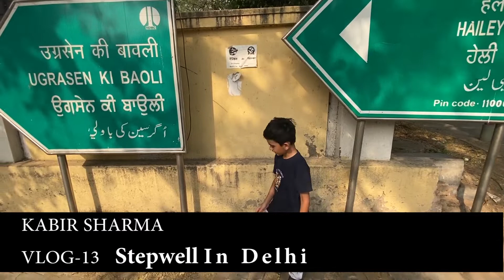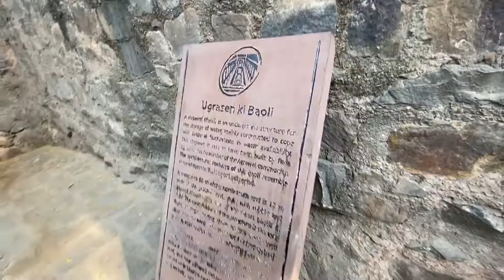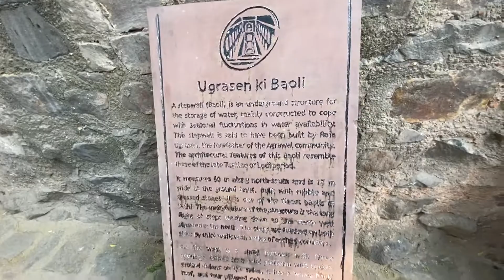Stepwell In Delhi : Agrasen Ki Baoli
Agrasen Ki Baoli (also known as Ugrasen Ki Baoli; transl. Baoli of Agrasen) is a 60-meter long and 15-meter wide historical step well in New Delhi, India.
Located on Hailey Road, near Connaught Place, Jantar Mantar, it was designated a protected monument by the Archaeological Survey of India (ASI) under the Ancient Monuments and Archaeological Sites and Remains Act of 1958. Although there are no known historical records to prove who built the stepwell, it is believed that it was originally built by the legendary king Agrasen, and the present architecture hints at it being rebuilt in the 14th century during the Tughlag or Lodi period of the Delhi Sultanate. The Baoli is open daily from 9 AM to 5:30 PM.